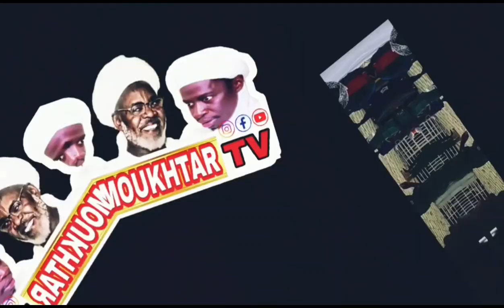5éme Nuit Mawlid Medina Baye 20 septembre 2023 avec cheikh mouhamadoul Amine ibrahima Niass